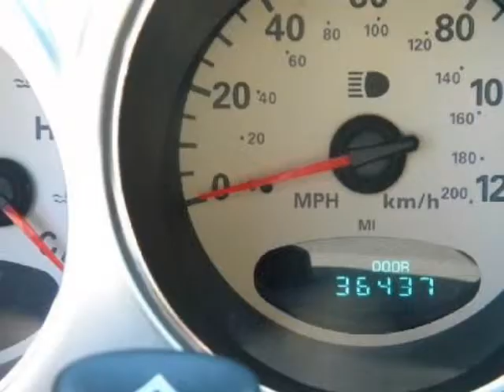2001 CHRYSLER PT Cruiser TOURING! AUTOMATIC! LOW MILES! GREAT ON GAS!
2001 CHRYSLER PT Cruiser 4 Door Wgn

If you're looking for a one-owner vehicle, this vehicle is for you. The previous owner has certified the mileage to be correct. It is obvious that this auto's previous owner took care of it, as it shows to be well maintained and in beautiful cosmetic condition. The original paint still shines because it appears to have been garaged. The engine runs like a dream. This vehicle has a wonderfully smooth shifting transmission. Not only is this car a delight to drive, it's reliable, stylish and a great car for the money. CARFAX for this vehicle shows to be free of issues.

Sunset Kia of Bradenton
Bradenton, FL